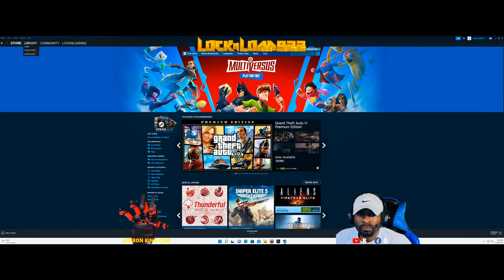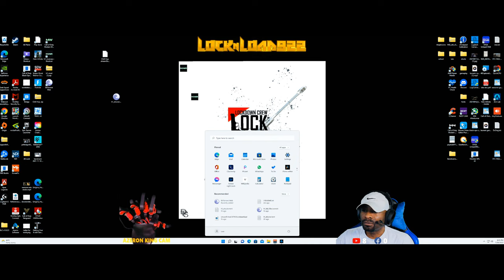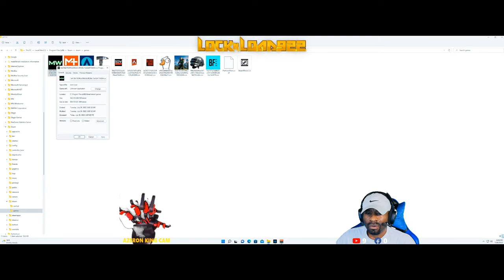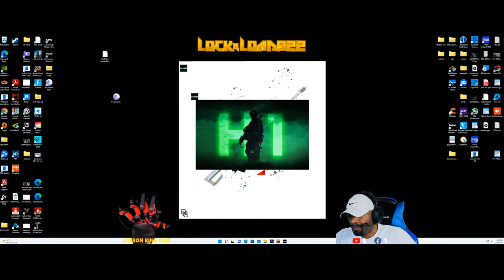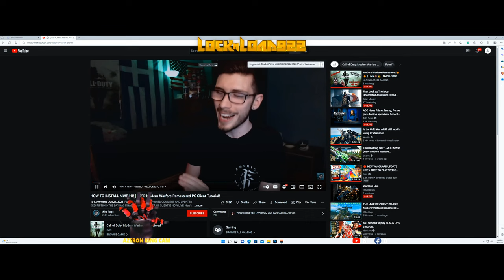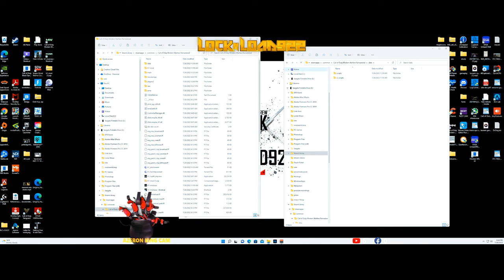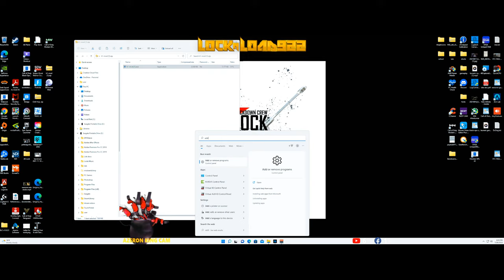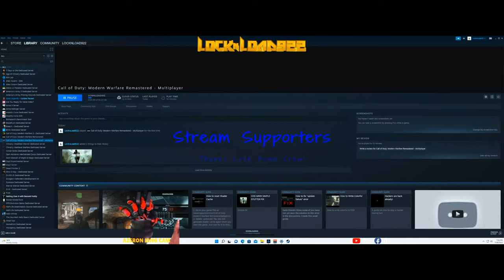Modern Warfare Remastered🔥🔥 | Lock👩🏾‍🦲🔒 | Nvidia 3080Ti 1440p | Gaming PC Giveaway with Membership🖥️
Win a Gaming PC by becoming a member. First give-away is in Sept 2022. Join Now!!